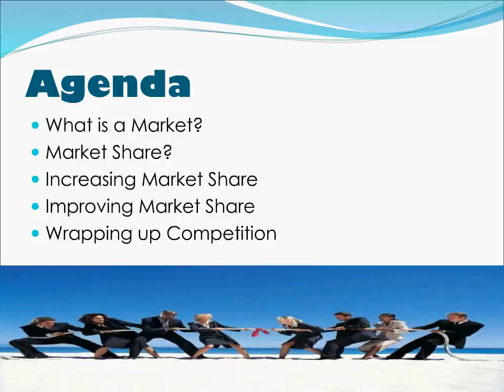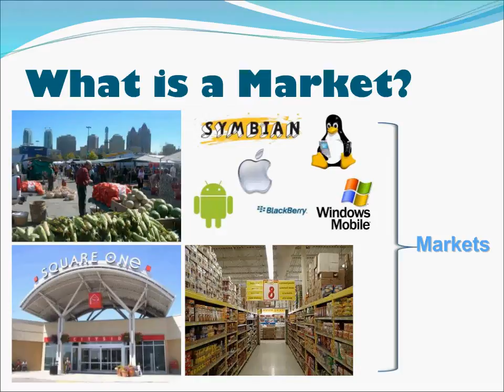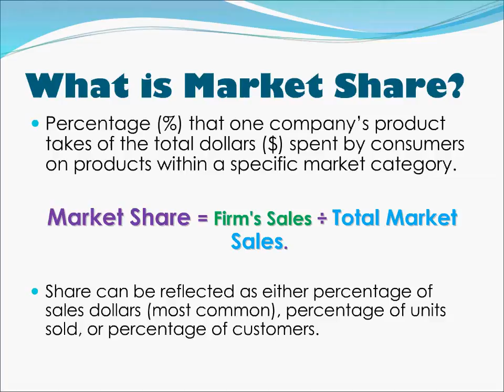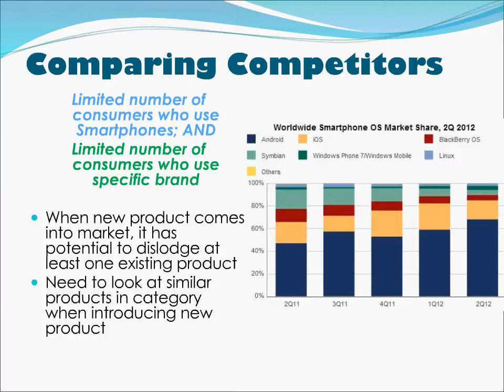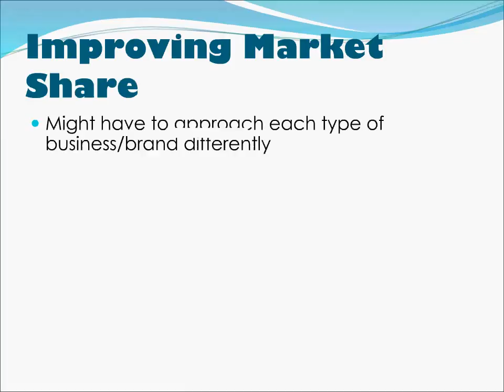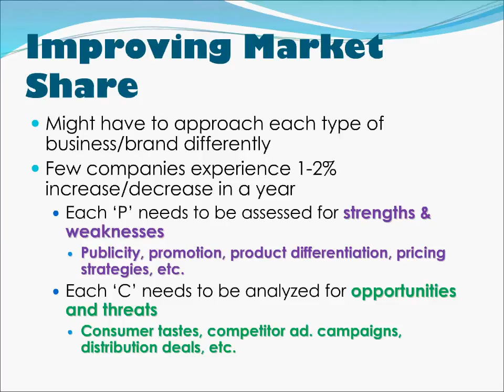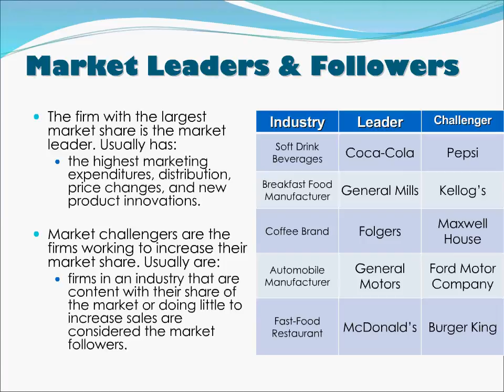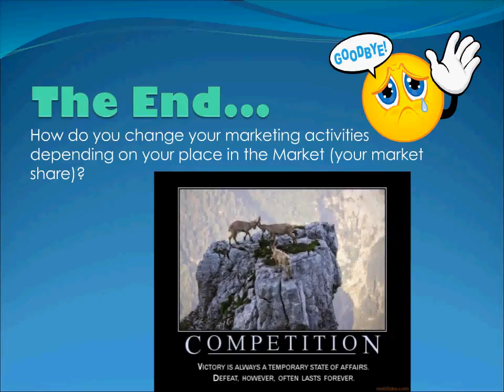Competition - Market Share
This video will identify different categories of markets, how we compare competition using market share, and how companies can improve their share of the market.